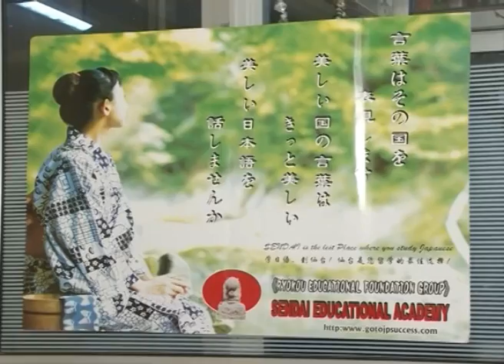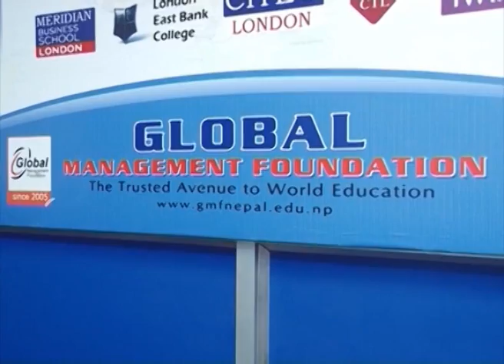Global Management Foundation